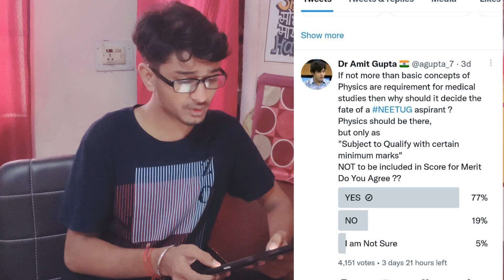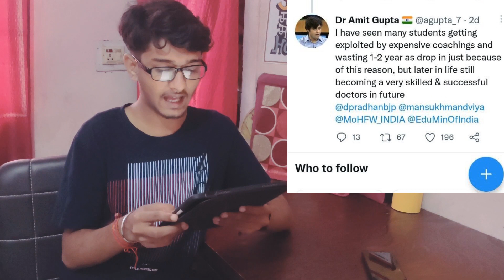Is Physics Removed from NEET 2022? 😲 😲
Is Physics Removed from NEET 2022? Let's find out the truth in this video.

Hey what's up guys! Today I will tell you whether Physics will be removed from the NEET syllabus in 2022 or not. Know the reality by sticking to the end of this video.

What is NEET (UG)?
The National Eligibility cum Entrance Test (Undergraduate) or NEET (UG), formerly the All India Pre-Medical Test (AIPMT), is an all India pre-medical entrance test for students who wish to pursue undergraduate medical (MBBS), dental (BDS) and AYUSH (BAMS, BUMS, BHMS, etc.) courses in government and private institutions in India and also, for those intending to pursue primary medical qualification abroad. The exam is conducted by National Testing Agency (NTA), which provides the results to the Directorate General of Health Services under Ministry of Health and Family Welfare and State Counselling Authorities for seat allocation. NEET-UG replaced the All India Pre Medical Test (AIPMT) and many other pre-medical exams conducted by states and various medical colleges. However, due to lawsuits being filed against the exam, it could not be held in 2014 and 2015. NEET-UG is a single entrance test for admissions to more than 66,000 MBBS and BDS seats across India. After the enactment of NMC Act 2019 in September 2019, NEET-UG became the sole entrance test for admissions to medical colleges in India including the All India Institutes of Medical Sciences (AIIMS) and Jawaharlal Institute of Postgraduate Medical Education & Research (JIPMER) which until then conducted separate exams.

Name -Ayush raj
age- 18
college- anugrah narayan magadh medical college,gaya